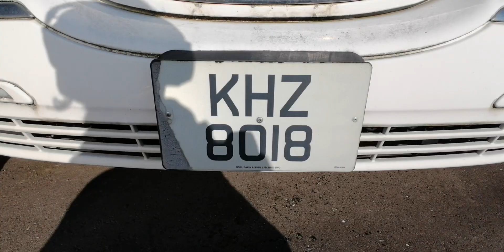Découverte d'une Lincoln Town Car Limousine abandonné avec Kill51lavacreep